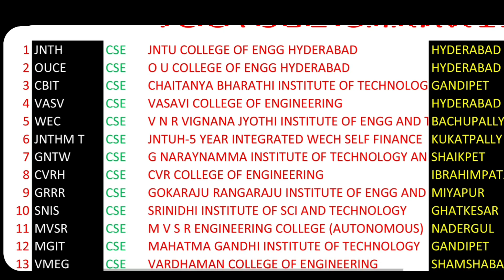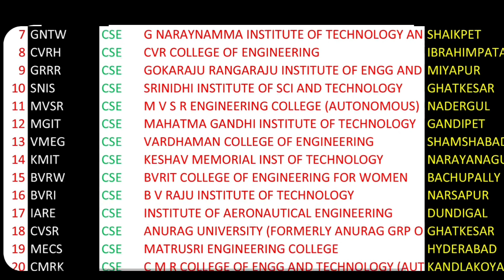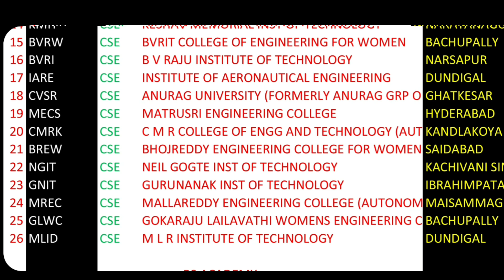TOP 26 ENGINEERING COLLEGES IN HYDERABAD